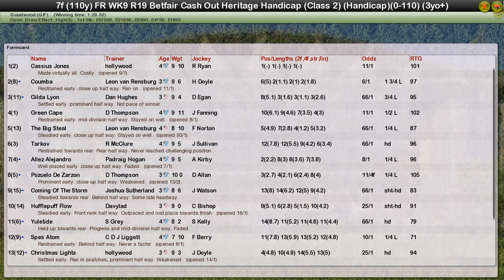FR WK9 R19 Betfair Cash Out Heritage Handicap